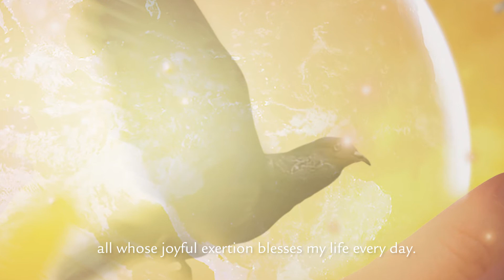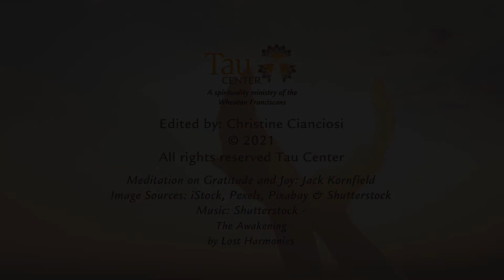Gratitude Reflection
Be gentle...be generous...be grateful...